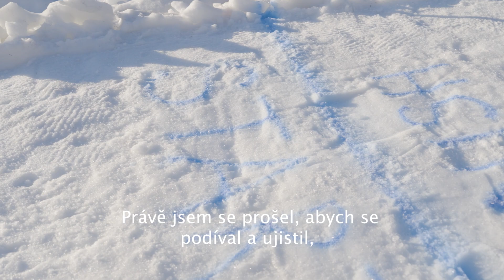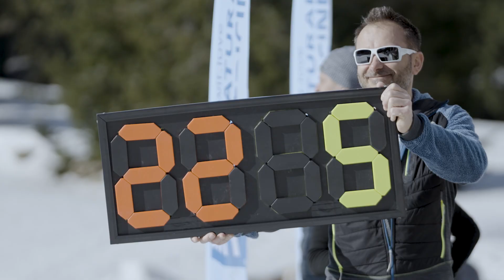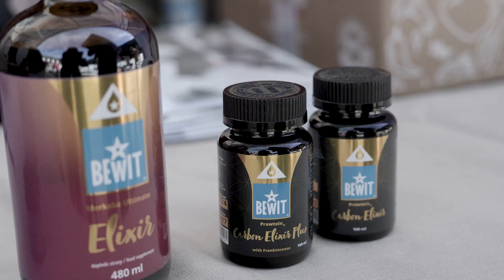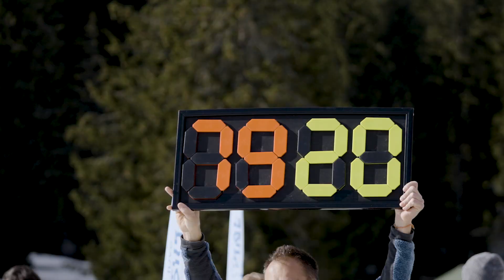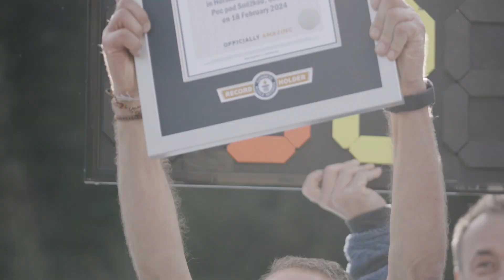Joska Šálek GWR 2024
🔷 Jsme nesmírně hrdí na spolupráci s člověkem, který překonává všechny hranice. Josef Šálek je borec! Ve svých 54 letech překonal světový rekord Guinness World Records v bosém běhu na sněhu na trati dlouhé 21,1 km, který nebyl překonán od roku 2007, a byl v držení nizozemce Wima Hofa s časem 2 hodiny 16 minut a 34 sekund. Neuvěřitelné!